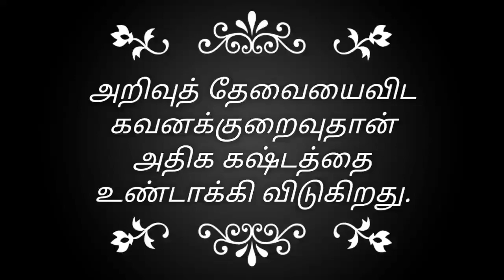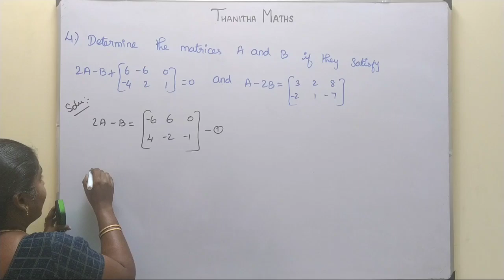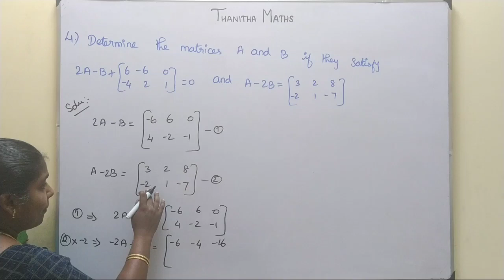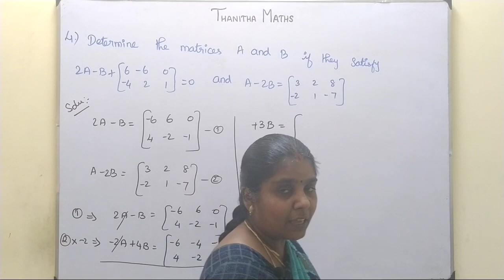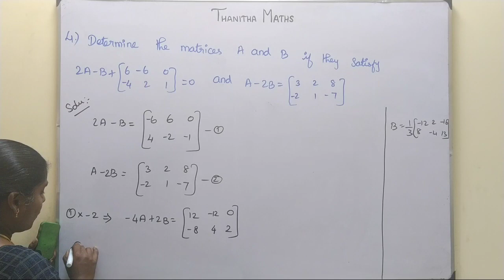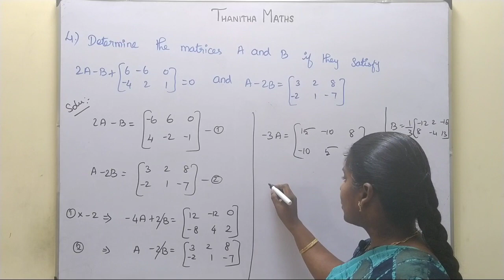11th Maths, Exercise : 7.1 - 4th sum in Tamil